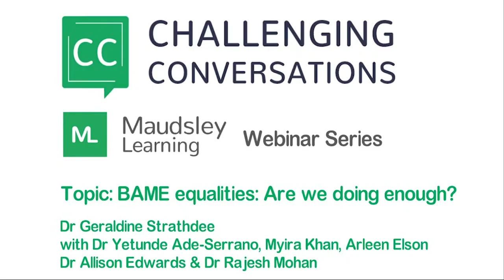BAME equalities: Are we doing enough?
This Challenging Conversations episode is dedicated to the Black, Asian and minority ethnic communities in the UK who suffer from mental health difficulties.

We currently live in an unprecedented time in history with COVID-19 and we now know that people from BAME backgrounds have been disproportionately affected. It is clear that there are many barriers that we need to address to tackle this disadvantage and there is much more that we can do.

However, it begs the question how much is enough or is it ever enough? In the context of BAME communities, is the term itself problematic?

With this need to do more and the recent spotlight, in this episode we will be conversing on topics surrounding BAME that are rather challenging and might be sensitive but nevertheless are much required. We are sure that it will be an interesting and ‘challenging conversation’ to have.

Speakers: Dr. Yetunde Ade-Serrano; Founder, Black and Asian Counselling Psychologists’ Group (BACPG), Myira Khan; Founder of the Muslim Counselling and Psychotherapist Network (MCAPN), Dr. Allison Edwards; General Adult Specialty Registrar (SLaM), Dr Rajesh Mohan; Psychiatrist (SLaM), Arleen Elson; Deputy Workforce Equalities Manager (SLaM)

ORTUS
82-96 Grove Lane
Denmark Hill, London
SE5 8SN